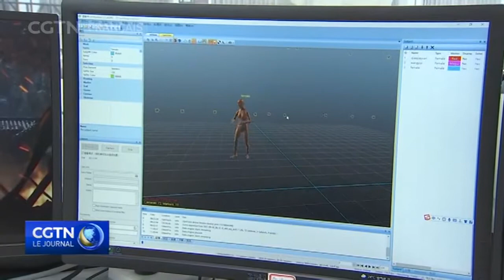À Hangzhou, fin du 17ème Festival international du dessin animé et de l'animation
Le 17ème Festival international du dessin animé et de l'animation s'est terminé dans la ville de Hangzhou, dans l'est de la Chine. L'événement de 6 jours a permis la conclusion de contrats et de partenariats.